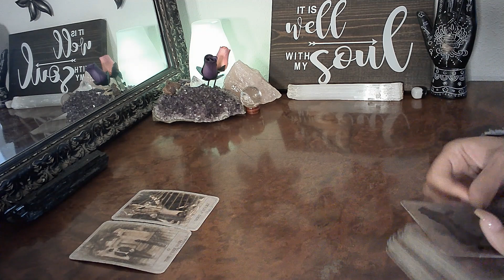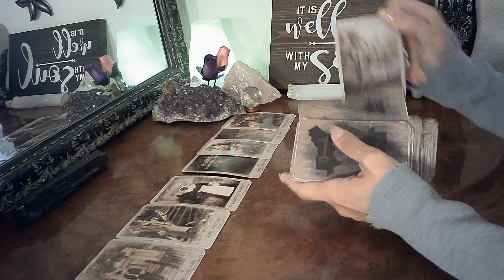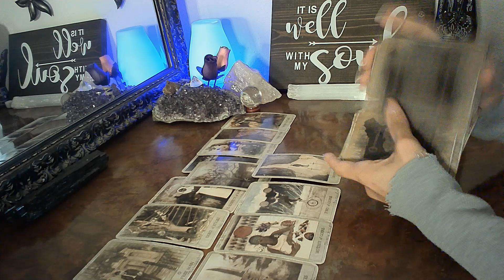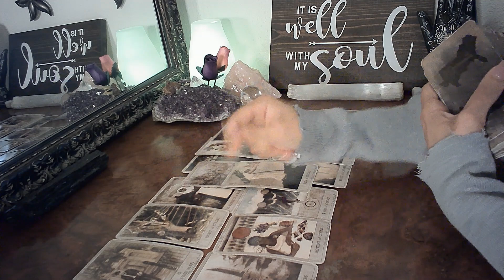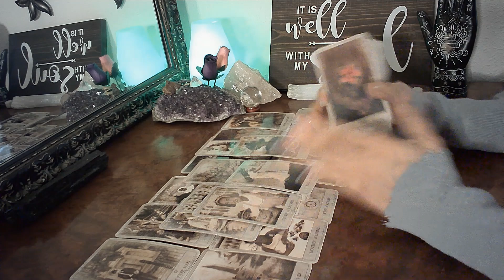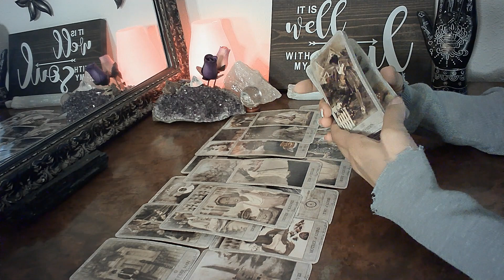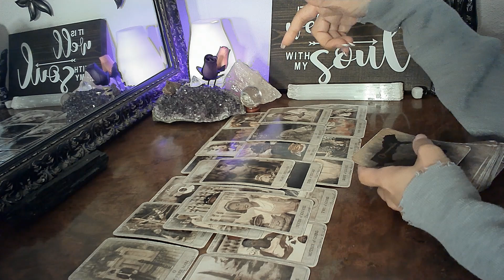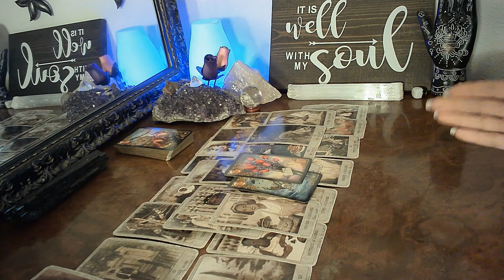TAURUS - Strategic Vampire Deliberately Trying to Cause Betrayal & Drama Mid June 2021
You Are Here For A Reason - Strategic Vampire Deliberately Trying to Cause Betrayal & Drama